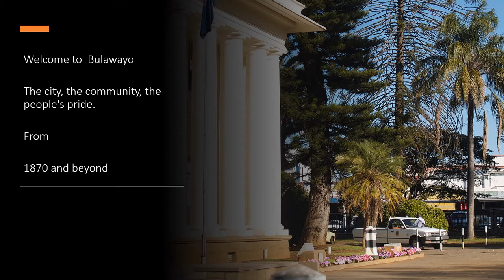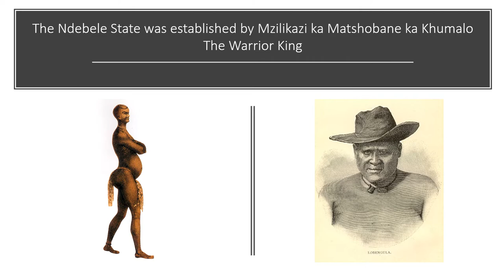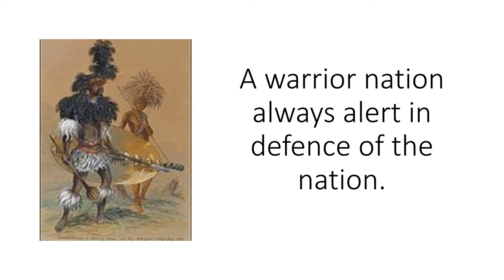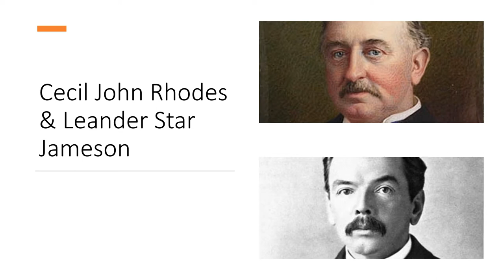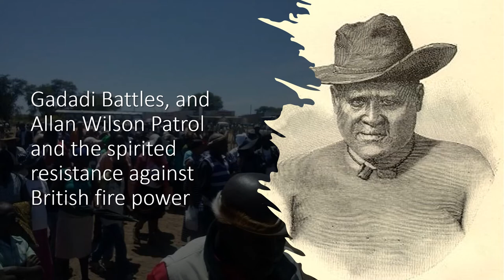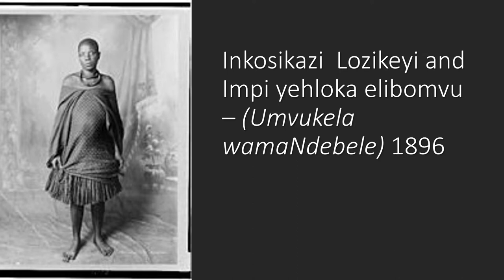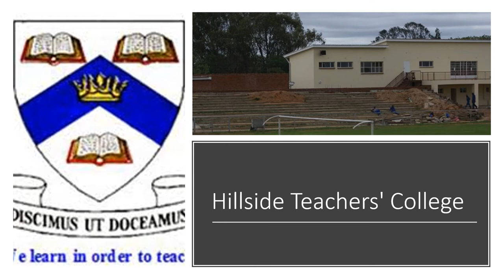Bulawayo the community home city and pride of the nation 1870 and beyond Philani Lithandane Ndlovu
Bulawayo is more than just a city. It is a vast community inhabiting the geographical area covering the city as well as the hinterlands where people perceive themselves as members of the community. Bulawayo is the pride of the people of Matabeleland, some of whom may never have set their feet in the city. It is home to Ndebele, Kalanga, Sotho, Xhosa, Venda, Tonga, Nambya, Tswana, and Shona speaking indigenous persons who live side by side with English speaking communities. White people of European descent, coloured or mixed race persons, Indians and other groups of people enjoy the comfort of the city and the friendly community who have had to negotiate various challenges of life in history.